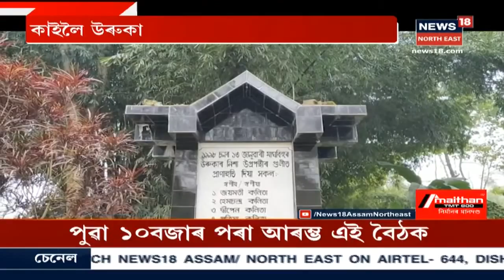২২ বছৰে Magh Bihu উদযাপন কৰা নাই Rangiaৰ এখন গাঁৱে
১৯৯৮ চনৰ ১৩ জানুৱাৰীত উগ্ৰপন্থীৰ গুলীত Rangiaৰ এই গাঁওখন শিশু মহিলাসহ নিহত হৈছিল প্ৰায় ১৭গৰাকীকৈ লোক। মাঘ বিহুৰ দিনটো সাক্ষী হৈ ৰ'ল গাঁওখনত ঘটি যোৱা এই ভয়ানক ঘটনাৰ । কিন্তু আজি পৰ্যন্ত ন্যায় নাপালে কোনেও ।